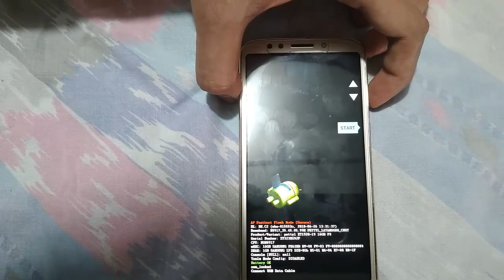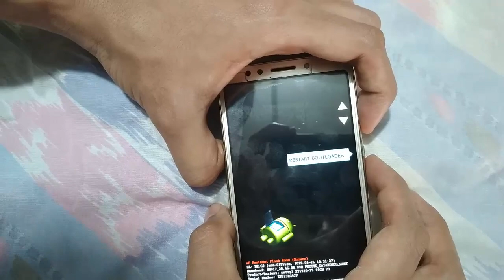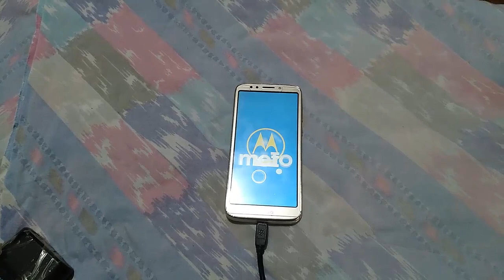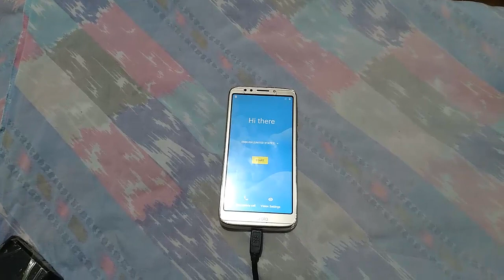Mi Motorola E4,E5,E6 y Motorola G4,G5,G6 No Prende, Ni Carga o Símbolo Amarillo I 2 Soluciones 2023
En este video te ayudare a Como reparar Mi Motorola E4-E5-E6 y Motorola G4-G5-G6 No Prenden, Ni Carga o Símbolo Amarillo de una manera rápida y sencilla por medio de varios pasos que cualquier persona puede realizar
Videos Recomendados
💛 Como ACELERAR Celular. Haz esto!